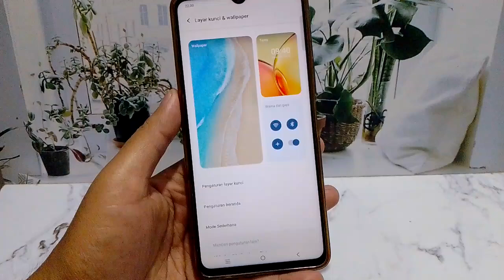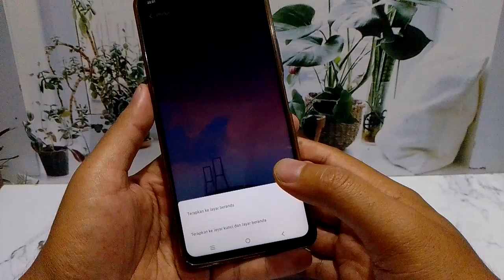Cara Pasang Wallpaper Bergerak Di Hp Vivo